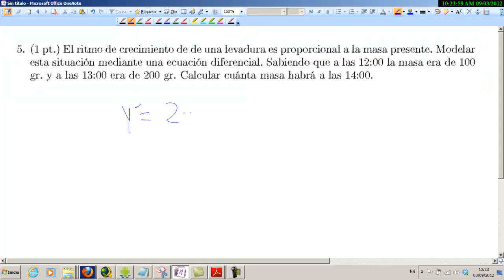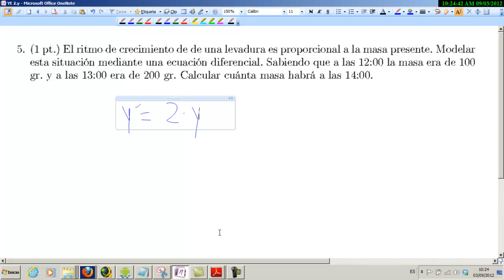Levadura Planteamiento Ecuación diferencial Matemáticas Universidad Biología